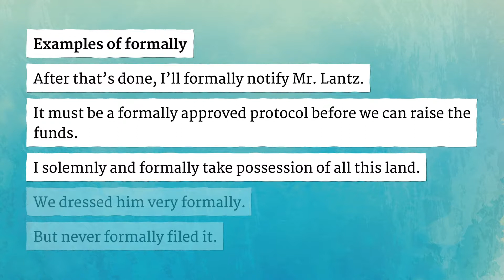FORMALLY pronunciation • How to pronounce FORMALLY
How to say Formally in British English and American English?